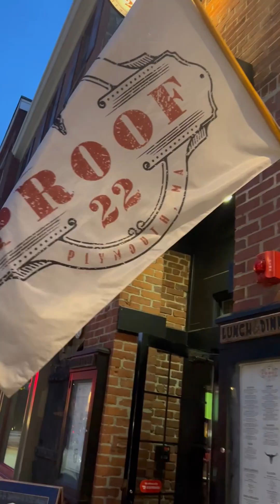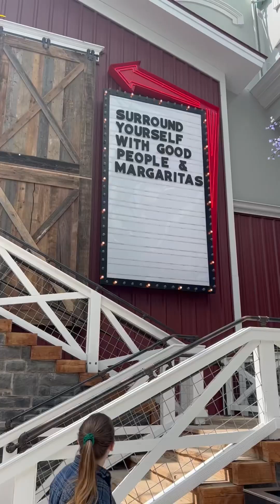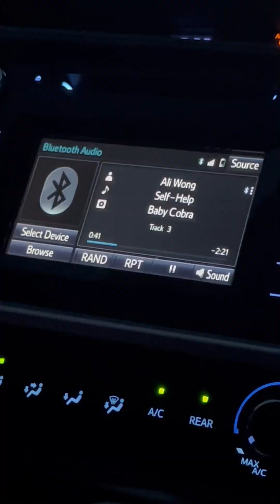Lyssa Coulter - On The Road (New York/Massachusetts 6/1/2023 - 6/4/2023)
NY/MA - 6/1/2023-6/4/2023